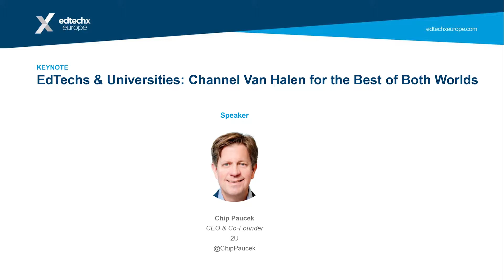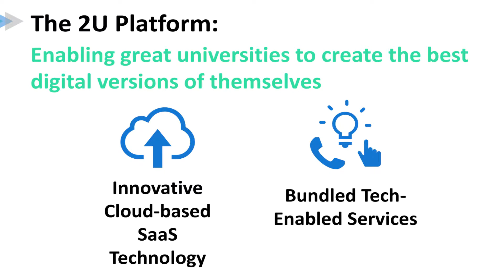EdTechs & Universities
Keynote Discussion : Channel Van Halen for the Best of Both Words

Featuirng:
- 2U